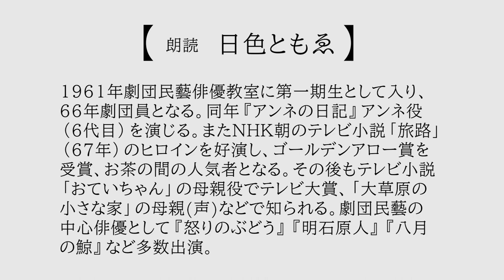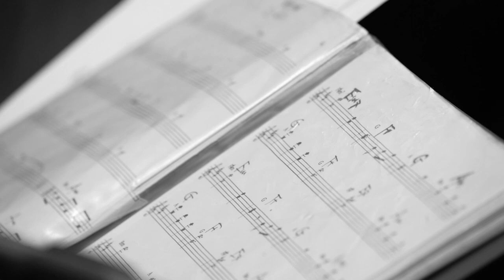【PROMO】The Mingei Theatre Company presents "with True Kindness" Tomoe Hiiro & MUZIC@NET/ Marionette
The Mingei Theatre Company presents
"with True Kindness" Reading & Music
starring
Tomoe Hiiro [the Mingei Theatre Company]
MUZIC@NET/Marionette [Takashi Yuasa , Goshi Yoshida]
composition, stage direction
Takashi Yuasa , Goshi Yoshida

2023 Tohoku Region, Wakayama, Kyoto Tour
November1st – 24th, 19runs
Aomori, Morioka, Koriyama, Aizuwakamatsu, Tsuruoka, Hachinohe, Sendai, Fukushima, Iwaki, Wakayama, Kishiwada, Kyoto

劇団民藝公演
『ほんとうのやさしさで』
構成・演出＝湯淺 隆・吉田剛士
出演＝日色ともゑ、MUZIC@NET/マリオネット（湯淺 隆・吉田剛士）

劇団民藝の女優・日色ともゑと、ポルトガルギター・湯淺隆とマンドリン・吉田剛士のアコースティックユニット《マリオネット》による、朗読と音楽のコラボレーションステージです。これまで全国の様々なステージで絶賛を博してきました。詩情溢れる心豊かな世界をぜひご覧ください。
演目例（予定・順不同）
○茨木のり子の世界　～朗読と音楽～
　「わたしが一番きれいだったとき」「花の名」ほか
○演奏コーナー
　哀愁のポルトガルギター「暗いはしけ」（ファド）
　マンドリンで弾く童謡の世界
　MUZIC@NET／マリオネットオリジナル「南蛮舞曲」「花の葬列」ほか
○萩原朔太郎の詩と音楽
　～朔太郎作曲「機織る乙女」に寄せて～

2023年上演記録
◆青森市公演　11月1日（水）18時30分開演
リンクモア平安閣市民ホール
◆盛岡市公演　11月2日（木）18時30分開演
トーサイクラッシックホール岩手 中ホール
◆郡山市公演　11月3日（金・祝）18時30分開演
けんしん郡山文化センター 中ホール
◆会津若松市公演　11月4日（土）18時30分開演
會津風雅堂
◆鶴岡市公演　11月6日（月）18時30分開演
荘銀タクト鶴岡
◆八戸市公演　11月8日（水）13時30分／18時30分開演
八戸市公民館（八戸公会堂文化ホール）
◆仙台市公演　11月９日（木）18時30分／10日（金）13時30分／11日（土）13時30分開演
トークネットホール仙台（仙台市民会館）小ホール
◆福島市公演　11月12日（日）13時30分／14日（火）18時30分／15日（水）13時30分開演
キョウワグループ・テルサホールＦＴホール
◆いわき市公演　11月16日（木）18時30分／17日（金）13時開演
いわき芸術文化交流館アリオス 中劇場
◆和歌山市公演　11月20日（月）18時25分／21日（火）14時開演
和歌山城ホール 大ホール
◆岸和田市公演　11月22日（水）18時25分開演
南海浪切ホール 小ホ－ル
◆京都市公演　11月24日（金）14時開演
京都府立府民ホール アルティ

The Mingei Theatre Company
The Mingei Theatre Company, reconstituted from the Minshu Geijutsu Theater Company (People’s Arts Theater) of 1947, was founded on April 3rd, 1950. It was launched by Takizawa Osamu, Shimizu Masao, Uno Jukichi, and Kitabayashi Tanie, who all emerged from the Western-based Shingeki (New Theater) movement represented by Tsukiji Little Theater Company and Shinkyo Theater Company. Their goal was to pursue dramas that are rooted in the people’s lives to encourage and entertain them. The troupe has been led since 2000 by Otaki Hideji and Naraoka Tomoko. With actors Kosugi Yuji, Kashiyama Fumie, Hiiro Tomoe, and Tanno Ikumi, they seek to create rich ensemble work that takes advantage of the deep roster of talent made possible in a repertory company.